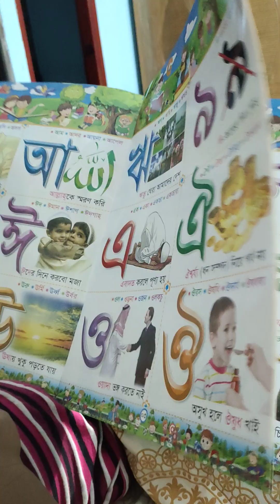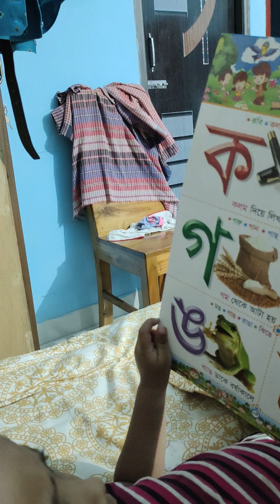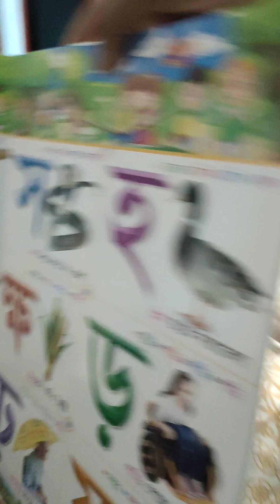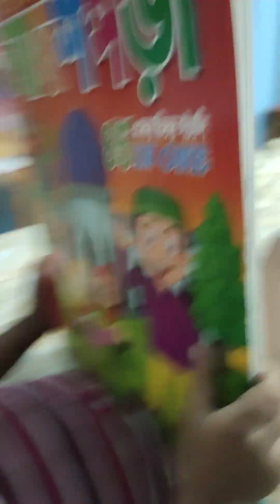আশফিয়ান পড়াশোনা করে